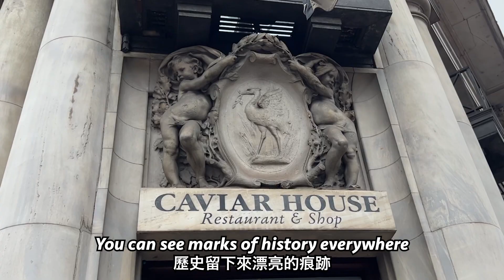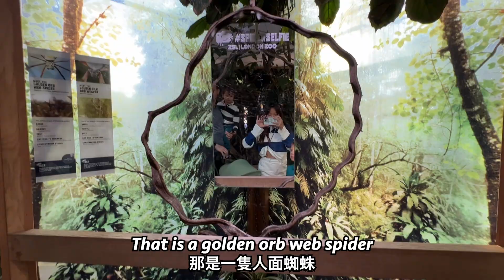(媽媽大解放)把剛訂婚的姊妹帶到全英國最性感的猛男店!! 猛男會對她做什麼?？Mums gone wild in epic London bachelorette party!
我的最好朋友訂婚了！為了報答她多年的友情，我為她準備了一個絕世難忘的單身派對…來看看我們這個狂野的倫敦VLOG吧！

My best friend is engaged !!! I organised a wild wild night for us girls in London when it got a little bit too steamy 🔥👀 watch to find out all the juice 😉

Go give GG some ❤️!!

❤️追蹤我們的IG，每天也有更新哦！
Follow our Instagram for daily updates